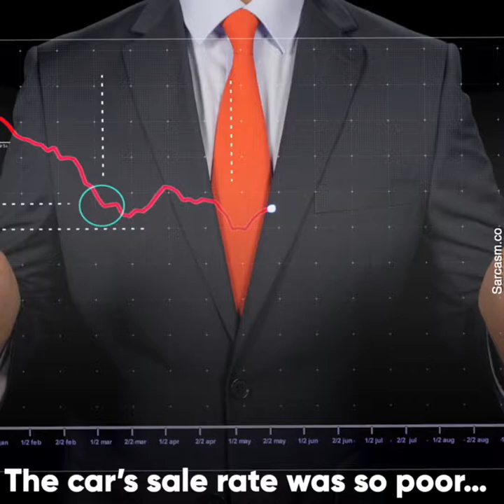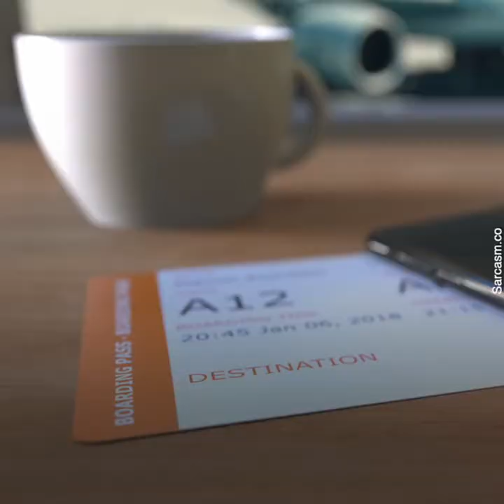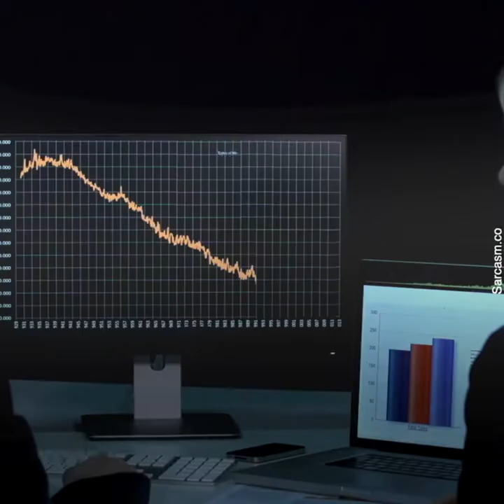Success is the Best Way of Revenge